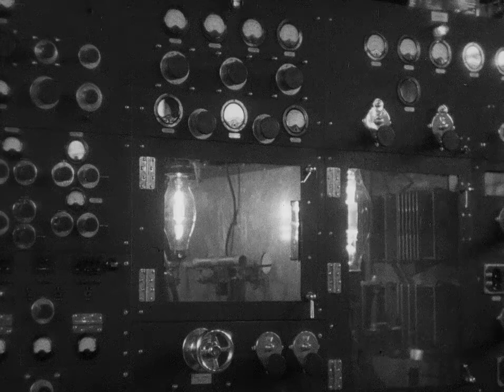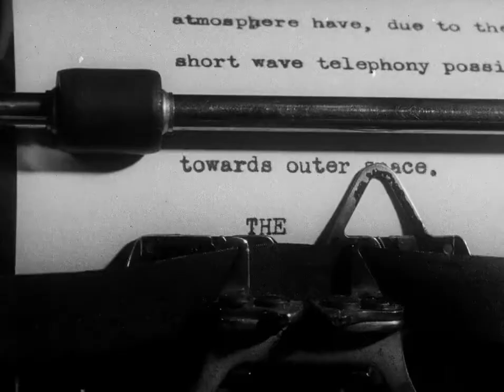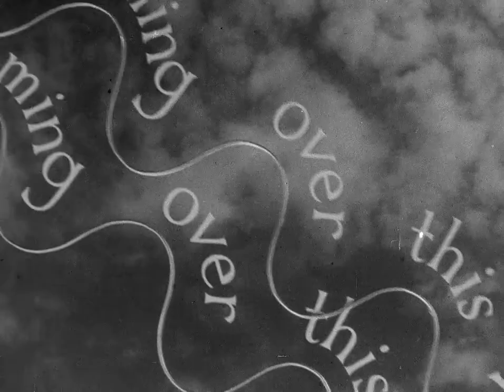Short clip from the documentary "Speaking From America" (1938)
A short clip from the 10-minute documentary Speaking From America produced in 1938 by Humphrey Jennings.